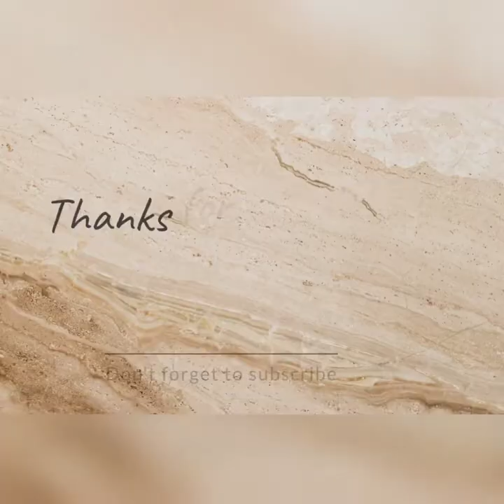My Son Jayden Baptism✝️ || Christian Holy Sacrament || My vlog#2 || Stacey Vlogs